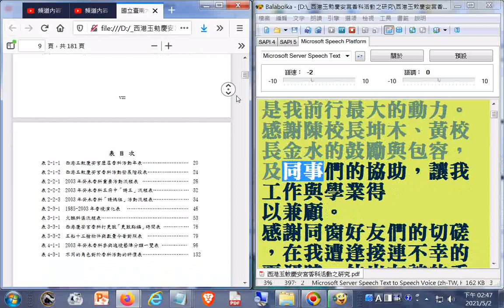split_002論文作者感謝詞對象含校方與廟方及親屬